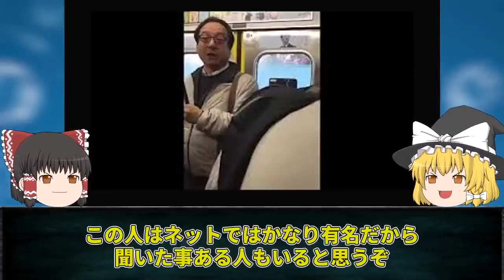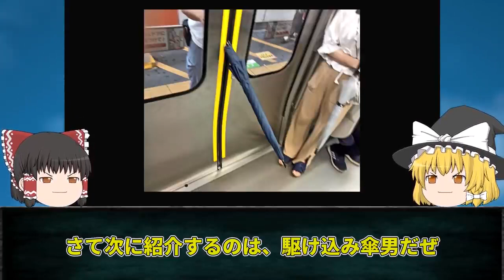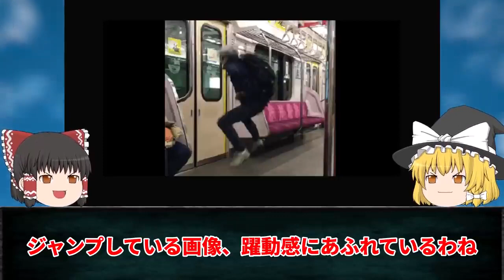【ゆっくり解説】電車に現れたヤバい人8選！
今回は「電車のヤバい人」についてゆっくり解説だぜ。

▼目次
00:00 挨拶・説明
0:31 根拠を言えおじさん
1:20 その心笑ってるねおばさん
2:48 顎マスク寝転び男
4:05 手を挟むおじいさん
4:53 挟まれるJK
6:32 トイレにスマホ落とした人
8:11 駆け込み傘男
9:11 小田急の孫悟空

タイトル：痛々しすぎるマルチ商法の裏側をゆっくり解説